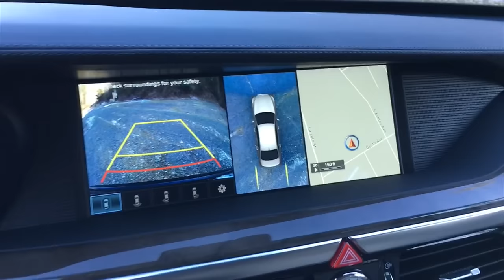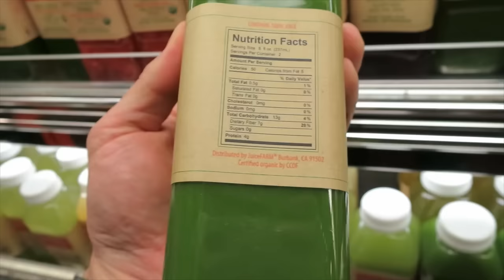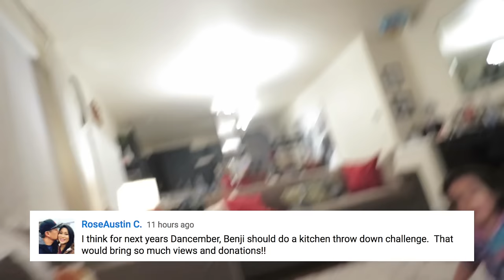BYE BYE CHRISTMAS TREE! - January 02, 2017 - ItsJudysLife Vlogs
Snapchat! itsMommysLife

Judy's Links

Benji's Links

Vlog Camera We Use:

Blendtec Blender